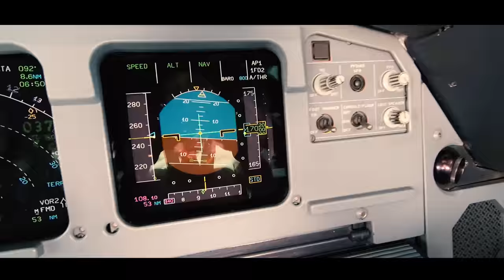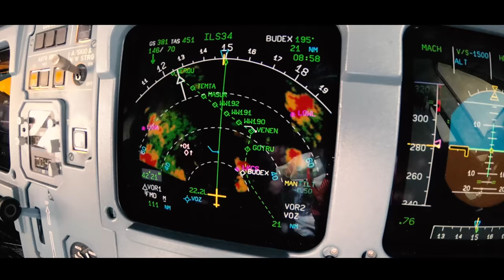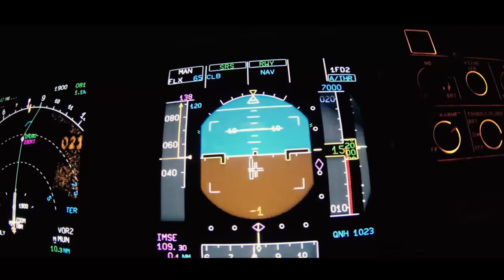ONE YEAR OF FLYING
There is a lot to see, a lot to discover and a lot to learn. After one year of collectoing the footage, i managed to put some clips together. As memory of what happened in one year of flying.